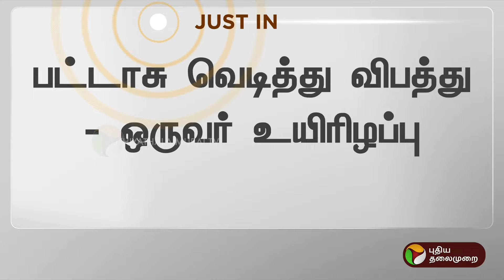JUSTIN | பட்டாசு வெடித்து விபத்து... ஒருவர் உயிரிழப்பு | Dindigul | PTT